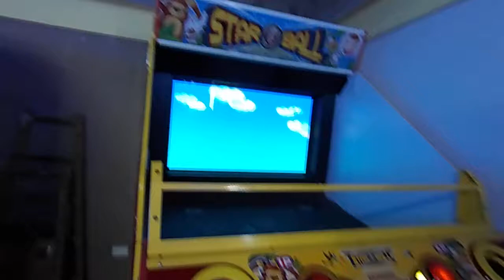Kids playground~玩具~變形金剛~toys~在家玩~親子~兒童~fun~遊戲~遊樂園~游乐场~開箱~游戏~游乐园~孩子們的遊樂場~otoro